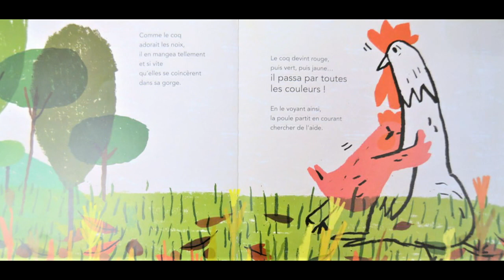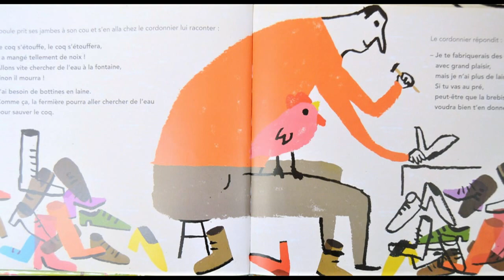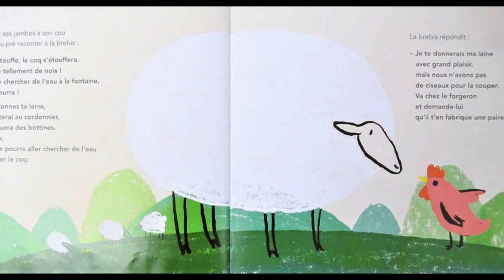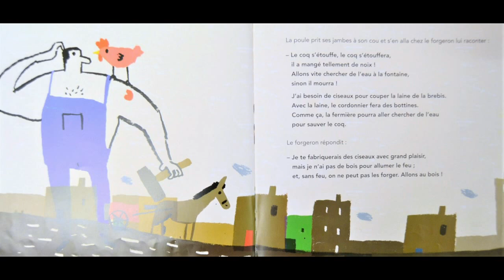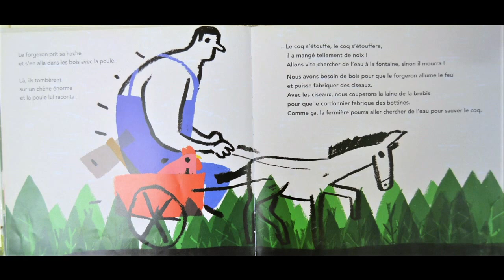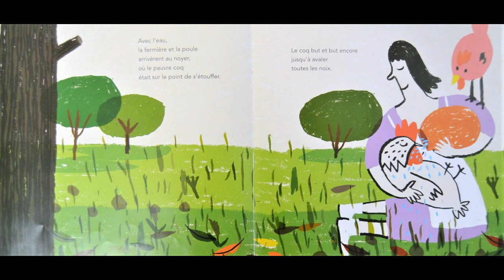LE COQ MANGE NOIX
Un jour, le coq et la poule quittèrent la ferme bien décidés à découvrir le monde...